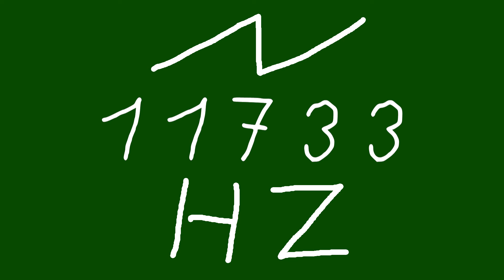11733 hz saw